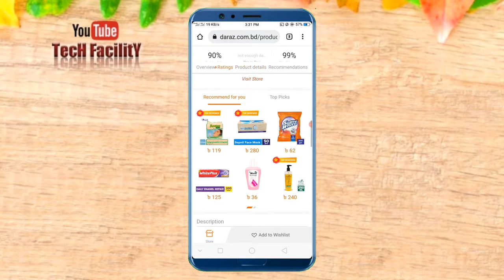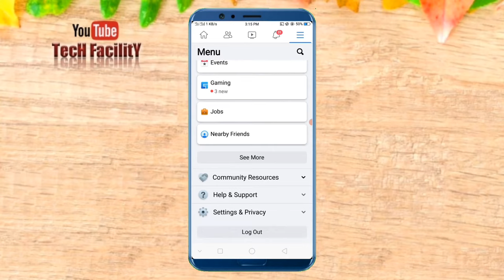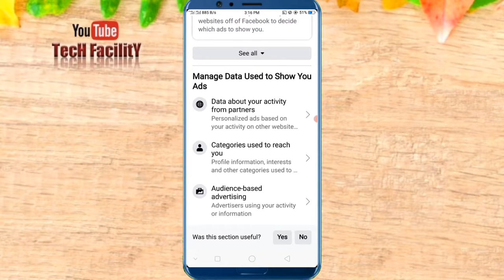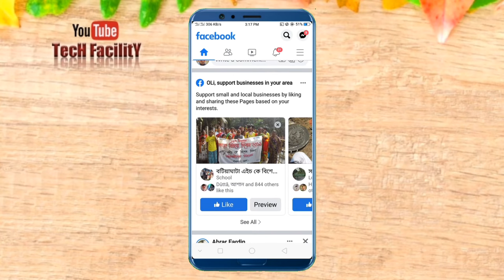Facebook Video Add Off || Facebook video Ads off || Facebook video Ads Kivabe Off Kore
This video shows how to stop ads coming on Facebook.This video shows all the settings to stop annoying and coming on Facebook.

m/olidutta_/